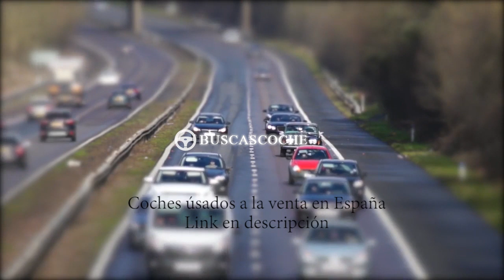Hyundai I40 desde 7650€, mejores ofertas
Ultimos coches Hyundai I40 usados en venta, visita para verlos.